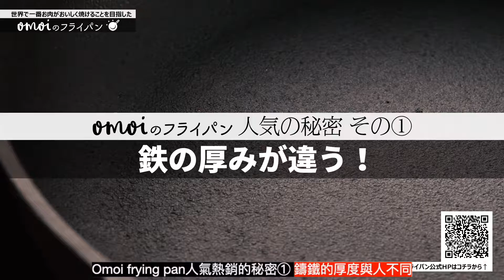Omoi frying pan 日本製無塗層鑄鐵煎鍋超熱銷的3大關鍵！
在日本曾經創下預購後需要等3年的超狂紀錄！來自日本石川鋳造株式会社【Omoi frying pan無塗層鑄鐵煎鍋】台灣首波預購登場囉！

想要實現輕鬆煎出世界最好吃的牛排嗎？絕對要試試這個為煎牛排而生的Omoi frying pan！